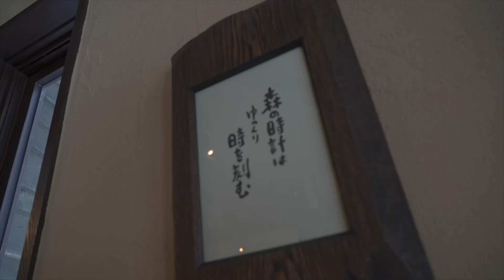삿포로-후라노 에리어 패스 겨울 여행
겨울의 후라노・비에이에는 여름과는 또 다른 매력이 넘칩니다. 어서 ‘삿포로-후라노 에리어 패스'로 겨울의 홋카이도를 여행하자.